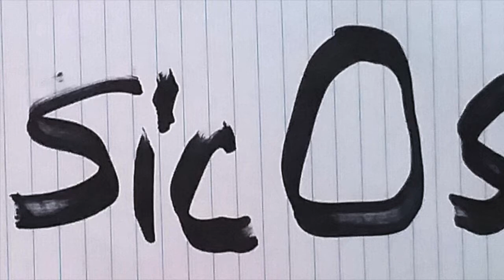Imaginary Twin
one day at a time project
artwork by spencer richmond